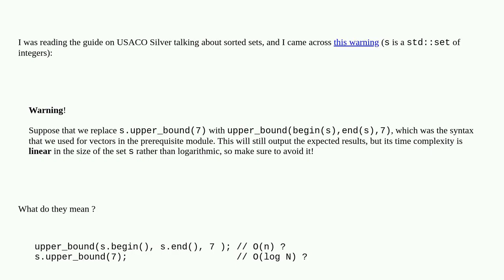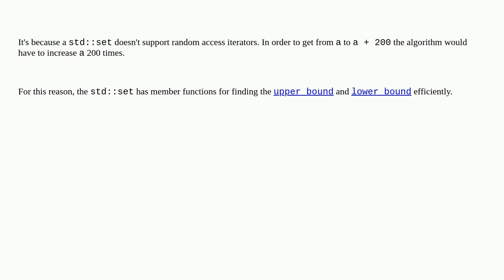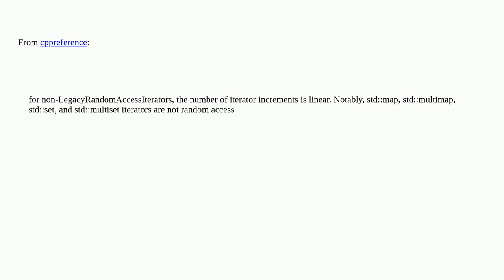Why does std::upper_bound() have linear complexity?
A special thanks goes out to the community

  binary-search c++ performance upperbound time-complexity